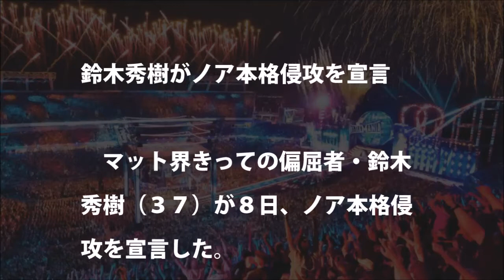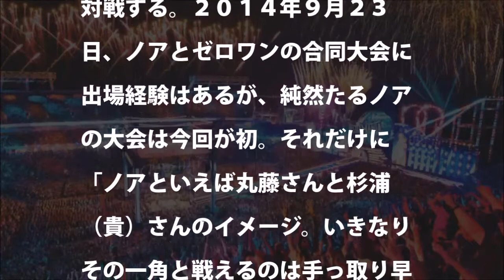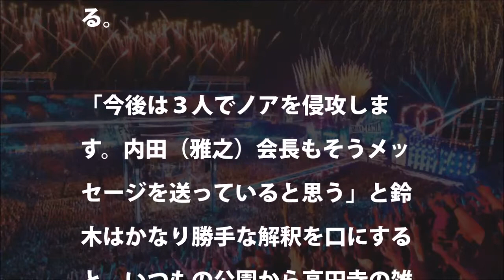鈴木秀幸、NOAH侵略宣言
鈴木秀樹選手の登場！キャッチ アズ キャッチ キャン人間風車ビルロビンソン最後の弟子！
鈴木秀樹との同期対決を終えた松本都が「私のほうが技能がありました。技能賞は私です」
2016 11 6 佐藤耕平15周年記念大会（中編）プロレスリングゼロワン【ゼロワン】
プロレスリングZERO1　11月1日世界ヘビー級選手権　佐藤耕平VS鈴木秀樹　PART-2